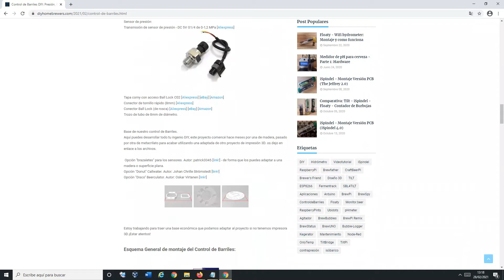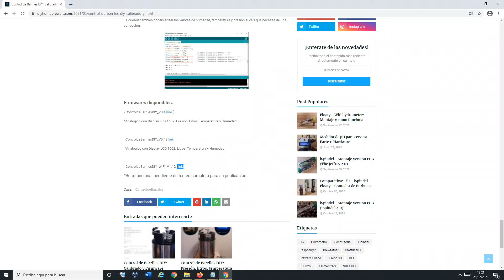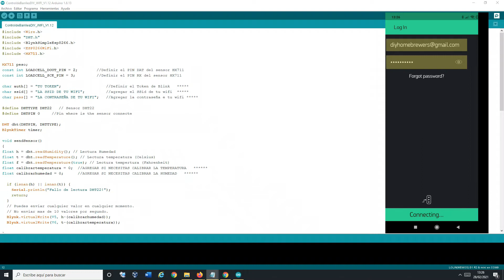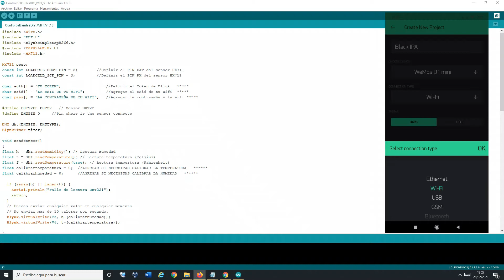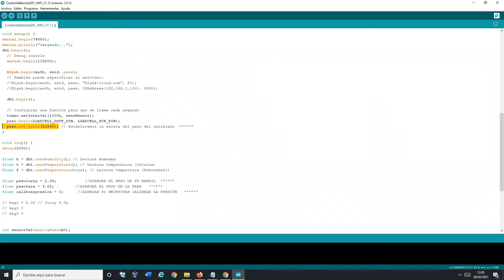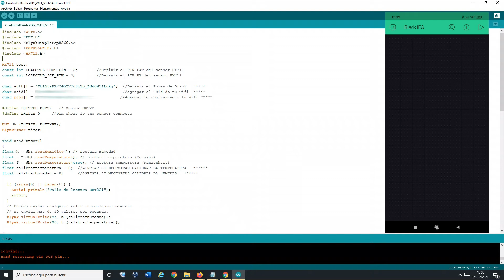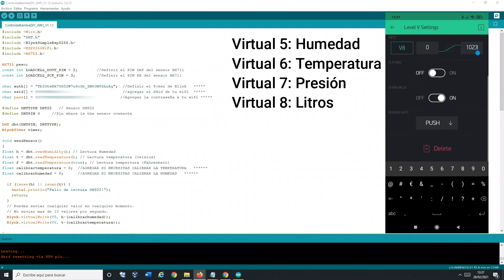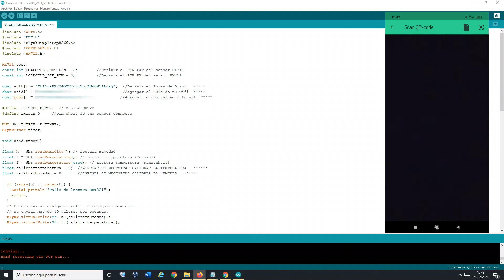Control de Barriles DIY: Wifi (Blynk)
Control de Barriles para Cerveza DIY. Parte 3 Visualización mediante wifi con la aplicación Blynk.